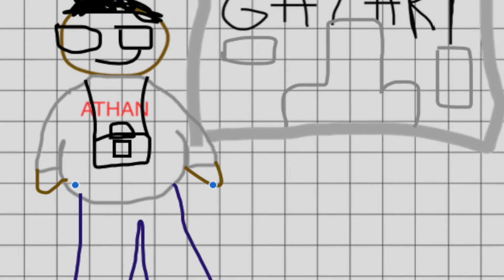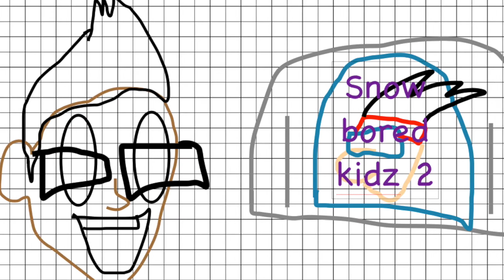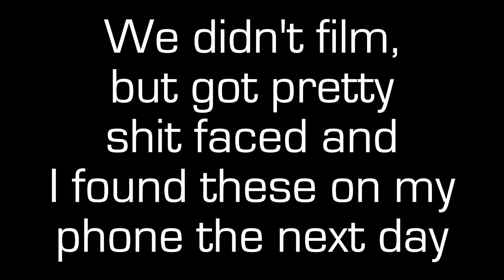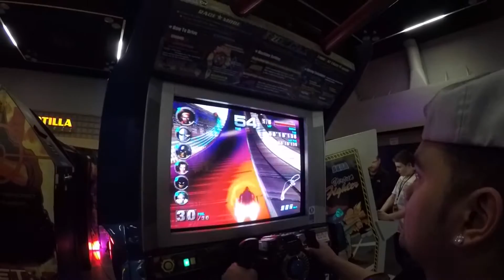Nintenbros PRGE 2015 Main Event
Finally!
After a few months I had some time to finish the other episode covering our experience at PRGE 2015. Please enjoy, also Happy New Year!